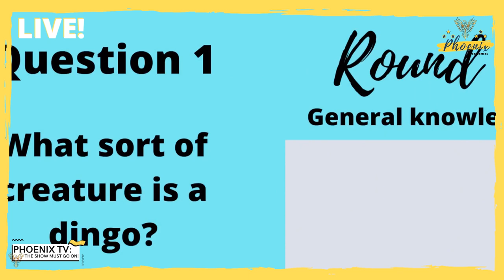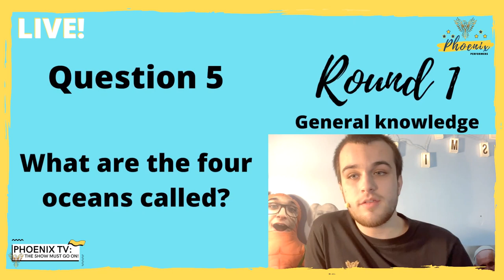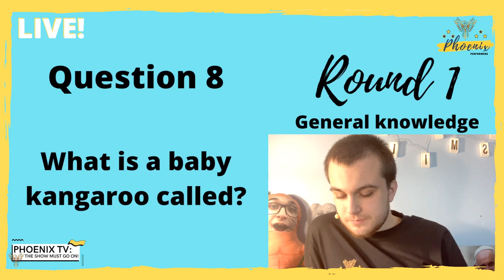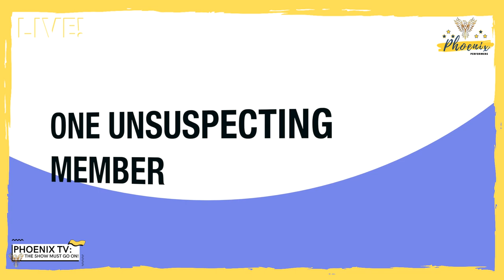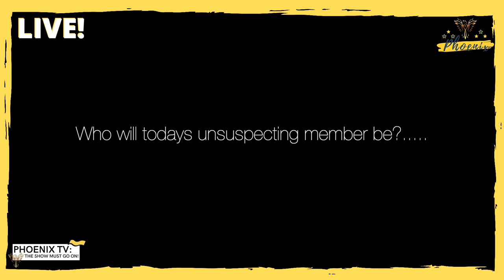Phoenix TV: The Show Must Go On LIVE! Episode 2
During these unprecedented times, we have had to stop all Phoenix sessions in the interest of our member's safety and to follow new Government Guidelines. We won’t let the coronavirus dampen our spirits to stop our young people shining! Join us for a weekly live stream where we’ll be celebrating all things Phoenix!!